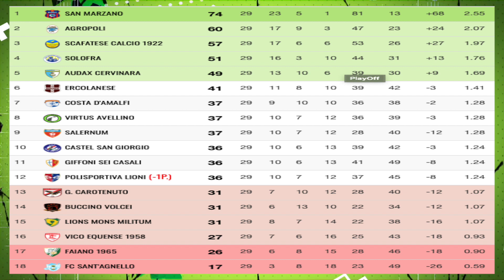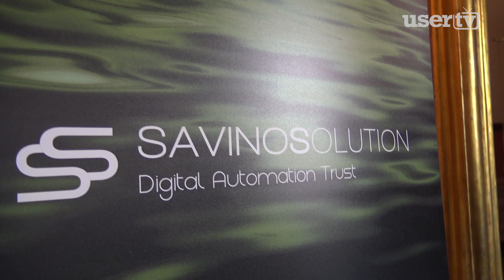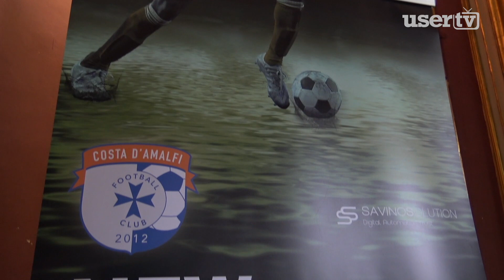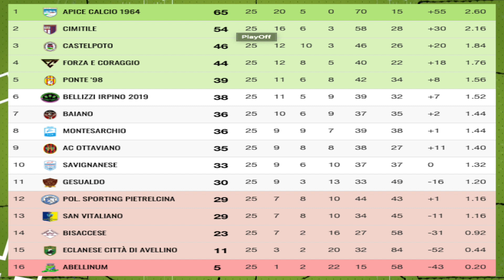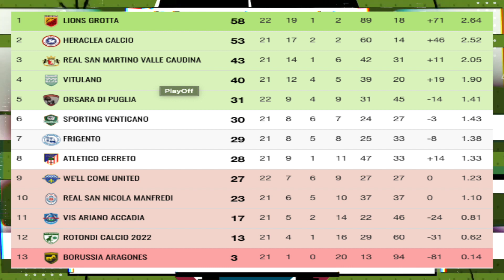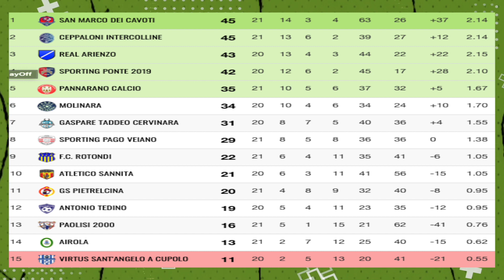Turnover Campionati di Eccellenza e Promozione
Turnover Campionati di Eccellenza e Promozione  Nuova Puntata